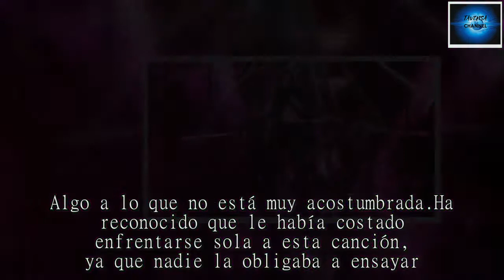'OT 2017': Amaia se convierte en la favorita de la audiencia en la gala seis